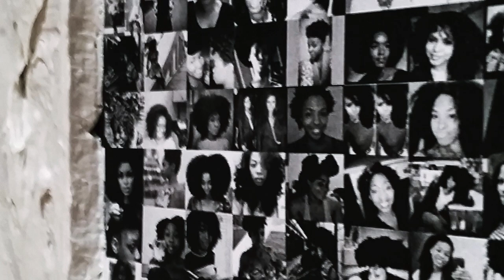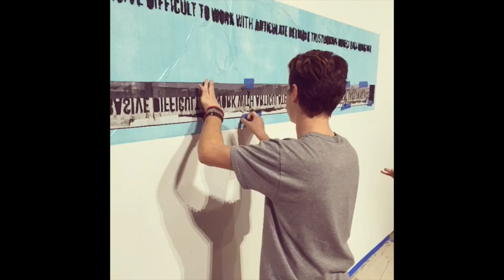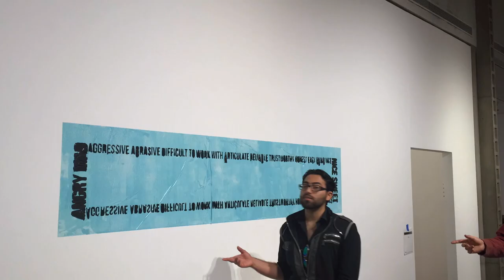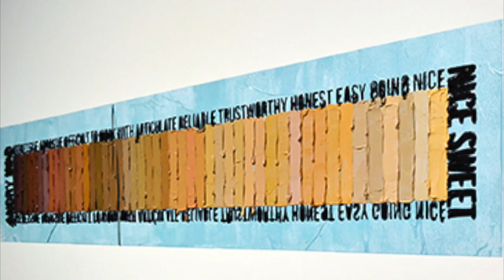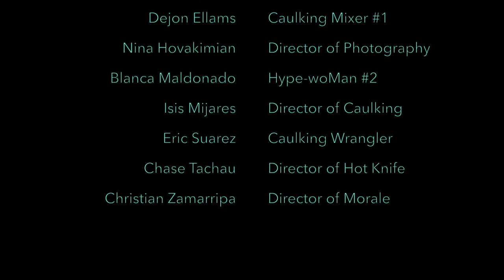Gradient Installation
Glendale Community College Art students volunteered for Gradient workshop for artist April Bey for the work exhibited in Skin at the LA Municipal Art Gallery.

01/18/2016--04/2016

Thank you Santigold, Nina Simone, IBEYI, Stromae, Soko, Ronnie Butler and Lacuna Coil for your art and getting me through mine.